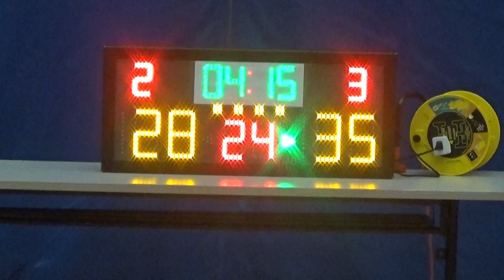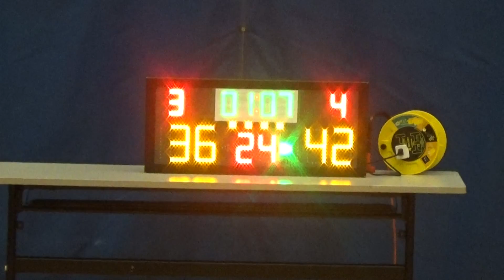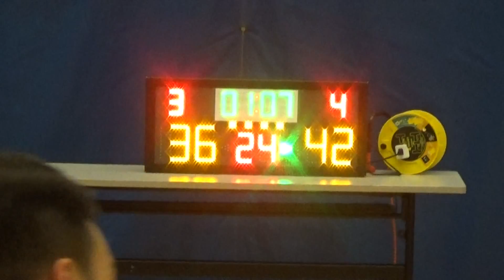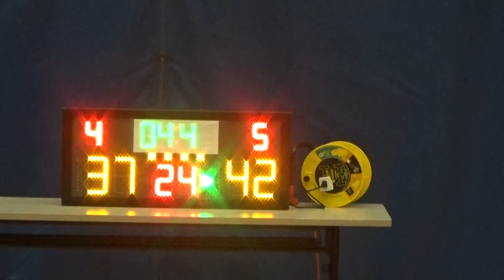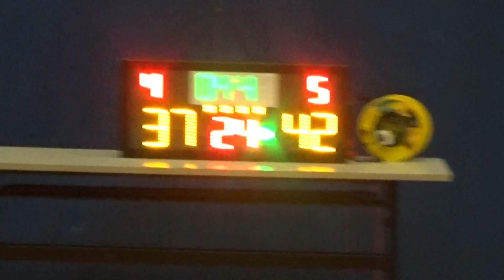20160416 MY TEAM VS ICES 4th Quarter